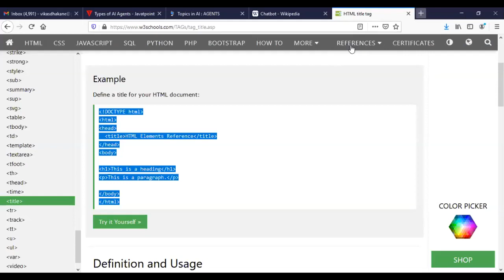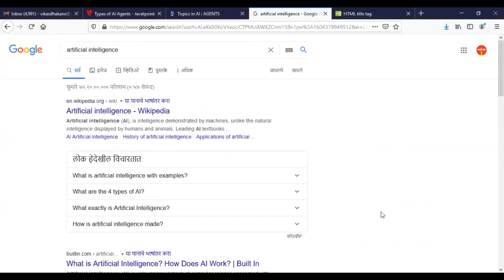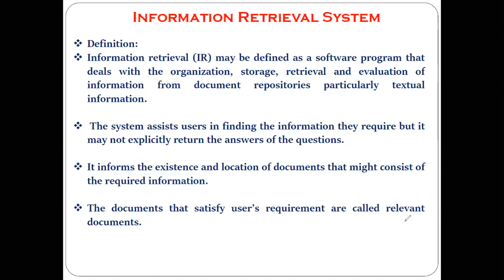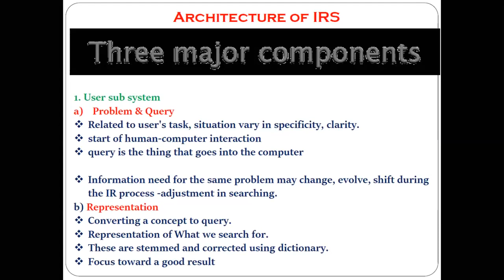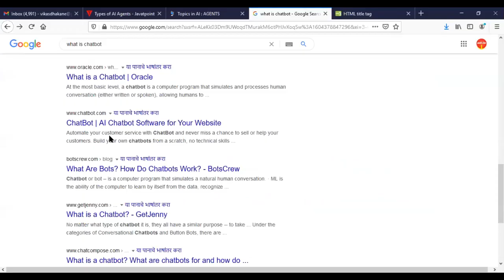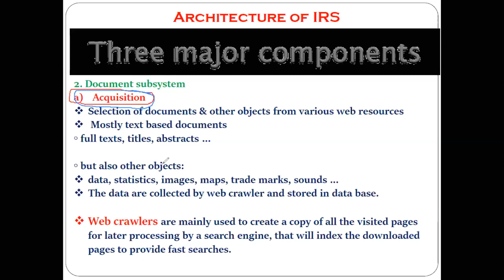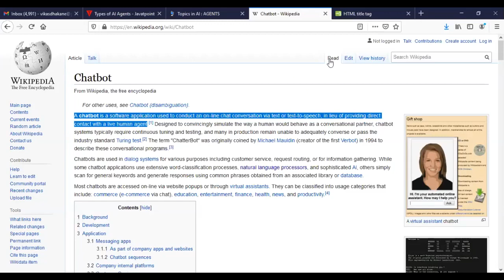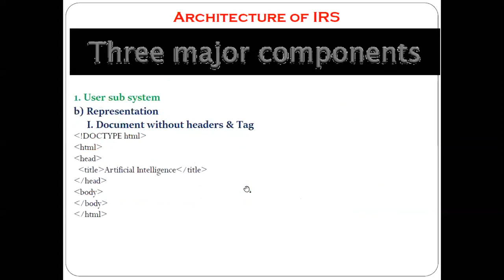Information Retrieval System In Artificial Intelligence Information